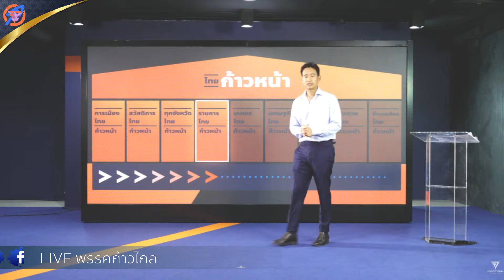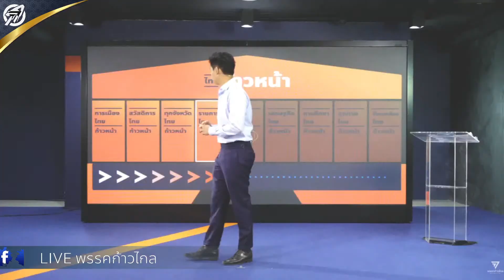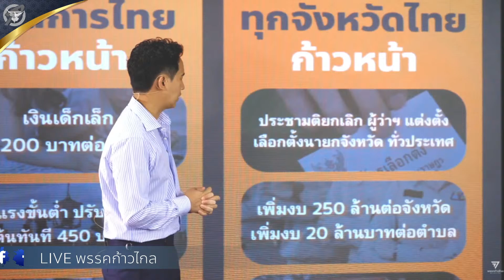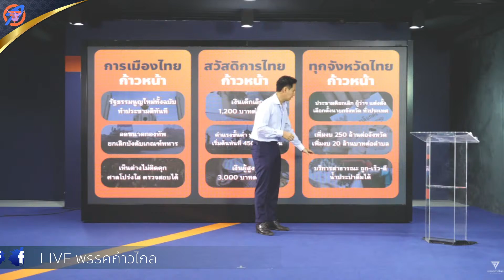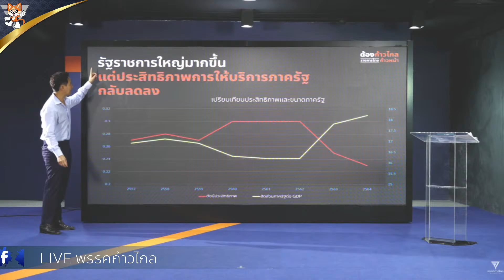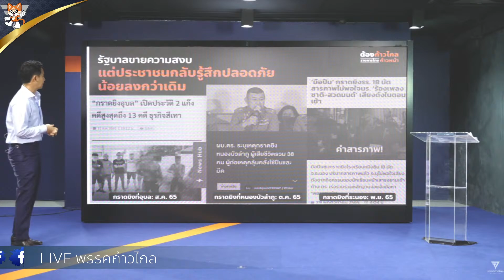พิธา🔴หากพรรคก้าวไกลเป็นรัฐบาล ⭕นโยบาย “ต้องก้าวไกล ราชการไทยก้าวหน้า”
[สด]🔴LIVE วันที่ 9ธันวาคม 2565🔥🔴เปิดนโยบายปฏิรูประบบราชการของพรรคก้าวไกล ที่จะเปลี่ยนแปลงให้ระบบราชการเป็น ราชการเพื่อราษฎร ที่ทำงานเพื่อรับใช้ประชาชนอย่างแท้จริง มีความโปร่งใส มีประสิทธิภาพ ปกป้องชีวิตผู้คน
“รัฐโปร่งใส ไร้กลโกง”
เปิดข้อมูลรัฐทันที ประชาชนเป็นเจ้าของ
อัลกอริทึม จับโกง
โครงการ “แฉโกง ปลอดภัย ได้เงิน”
“ราชการทำงานฉับไว คุ้มค่าภาษีประชาชน”
ทุกบริการภาครัฐ ผ่านมือถือ
กิโยตินกฎหมาย ยกเลิกใบอนุญาต 50%
รู้ผลใบอนุญาต ภายใน 15 วัน
“ตำรวจของประชาชน พิทักษ์สันติราษฎร์”
ผบ.ตร. ยึดโยงประชาชน
จังหวัด-ตำรวจ ร่วมรับใช้ประชาชน
คืนผมให้ตำรวจ ไม่บังคับเกรียน